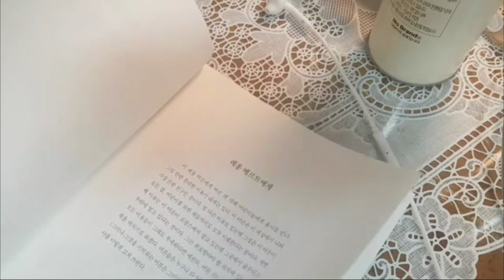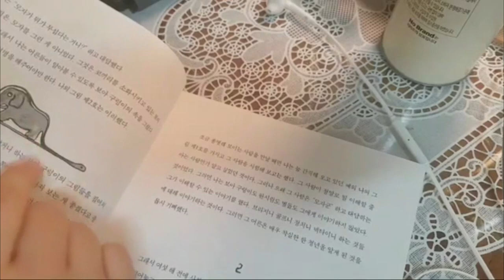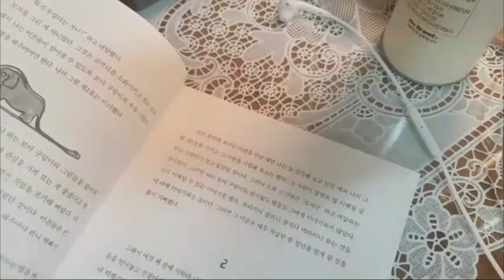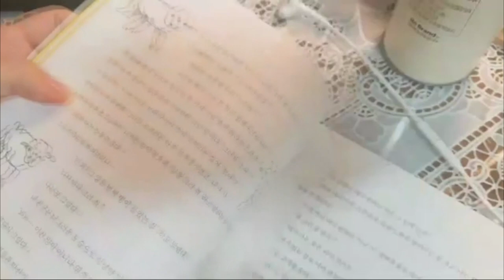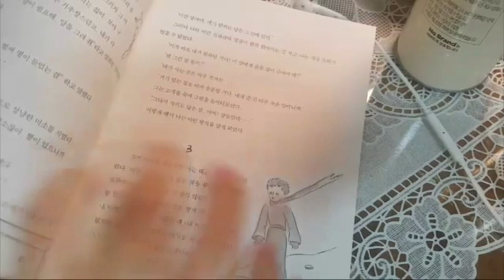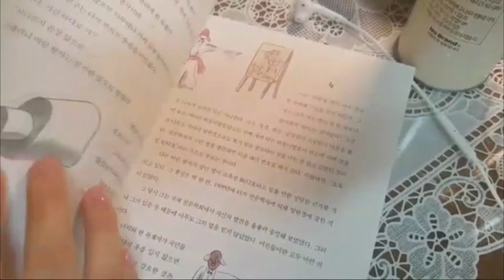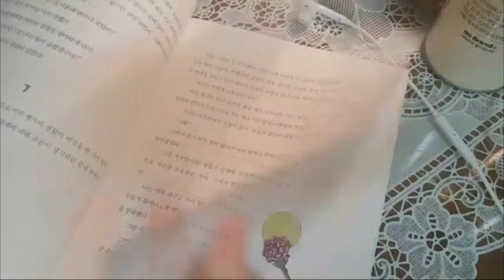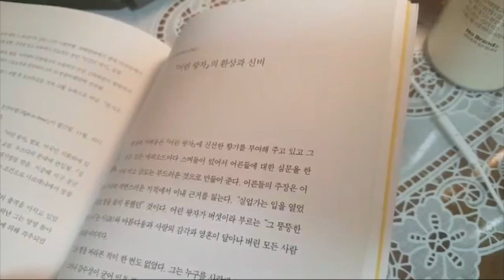조근조근 어린왕자가...ASMR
[실시간] 조근조근 흐지부지 어린왕자 책 소개~

휴일에 실시간으로 아기정님들과 이것저것 담소나누며 즐겁게 조근조근 놀았던 것을 건아님이 편집해주셨어요 asmr로 듣기엔 다소 ㅎㅎㅎㅎㅎ억지스럽지만 쉬어가는 영상이라고 생각하고 봐주세요♡

☆중요한건요! ㅋㅋ어린왕자 책을 들고 상당히 흐지부지 내용이 없어요. .의식의 흐름대로 아무말 대잔치라서..움...ㅋㅋㅋ  내용은 살짝 버리세용..헤헷♡

 (feat.정답자 닉네임 공개)